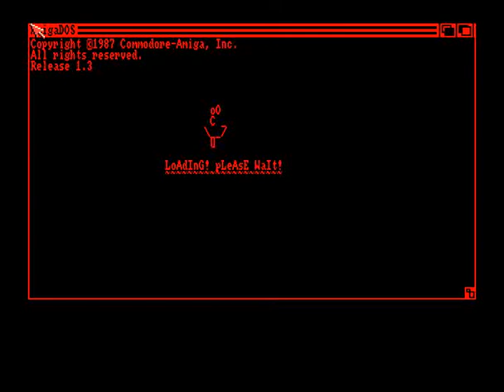paradox for Amiga